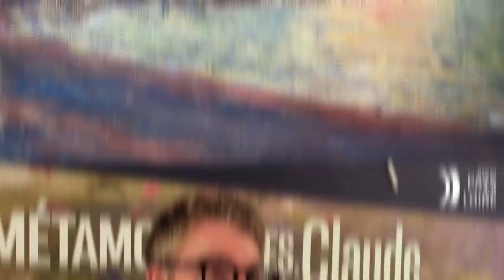Exposition Métamorphoses de Claude Monet au musée de Fontevraud - Entretien avec Gatien Du Bois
Evénement. Le musée d’Art moderne de l’Abbaye royale de Fontevraud accueille, jusqu’au 18 septembre 2022, une grande exposition consacrée au peintre Claude Monet. Métamorphoses : dans l’art de Claude Monet propose une plongée thématique dans une trentaine de toiles du fondateur de l’impressionnisme.